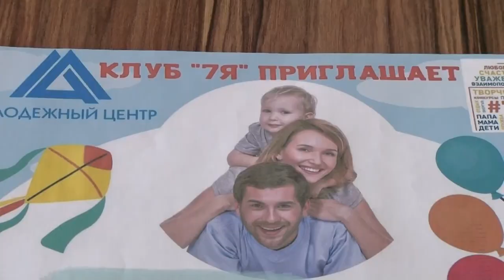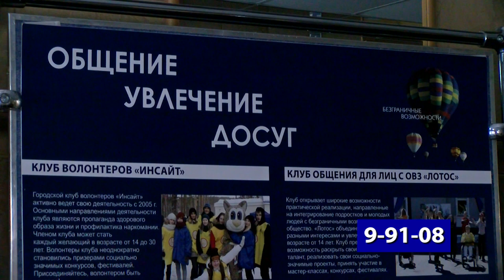От чистого сердца